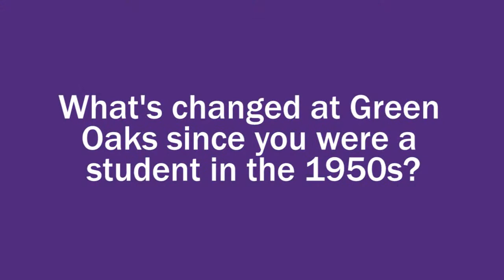Bill Reiners '59 Shares Memories of Green Oaks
Ecologist Bill Reiners '59 reflects on his experience at Green Oaks Biological Field Station and one of his favorite professors, Paul Shepard. Reiners received the 2011 Knox College Alumni Achievement Award.